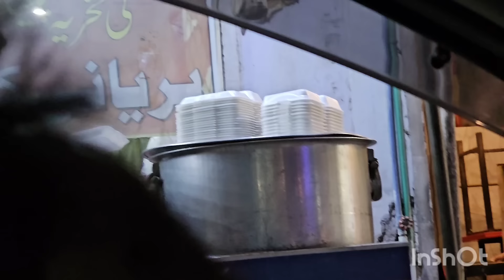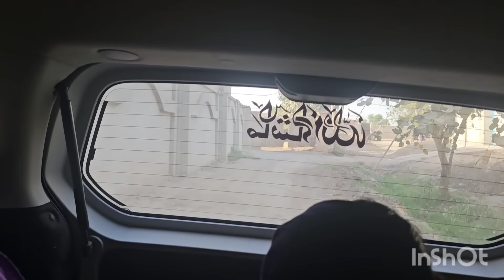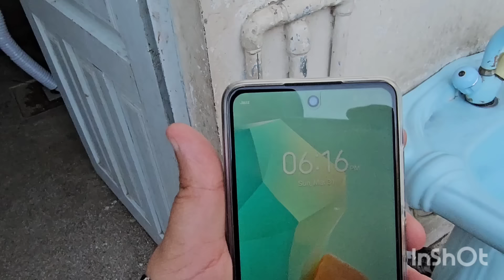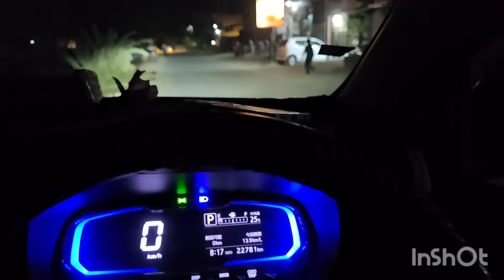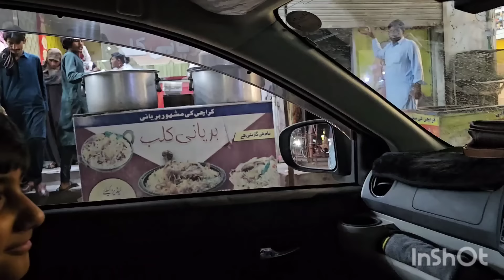Saima Ne Mujhe Ghar Bulaya 😱 Police Ne Rok Liye 😰 Baji Ke Ghar Kya Le Gayi 🥰 Yunis Ko Kiu Bhej Dia 🤨